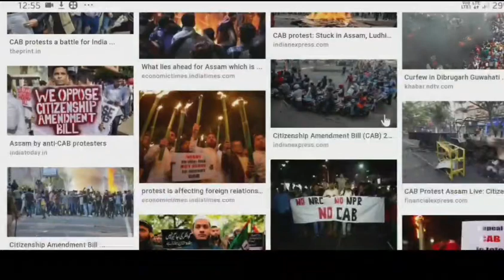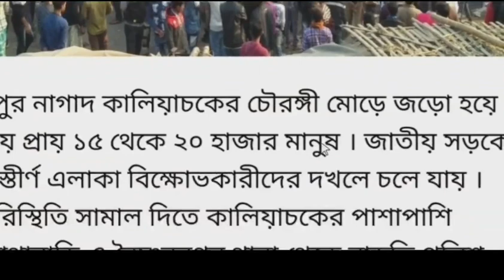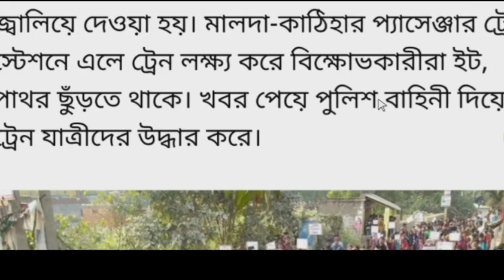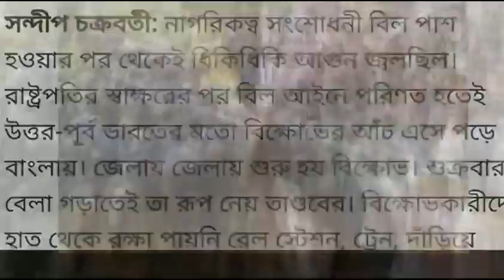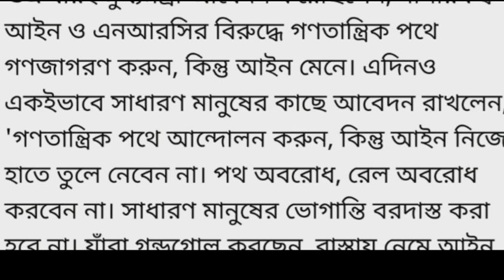এইমুহুর্তে পশ্চিমবঙ্গ NRC ও CAB নিয়ে বিরাট বড় আপডেট | West Bengal NRC CAB news Today